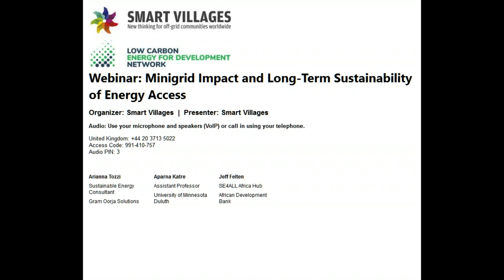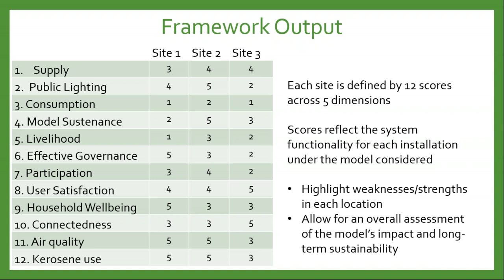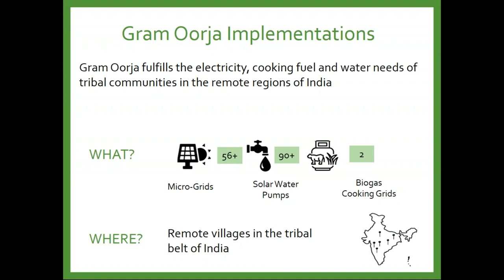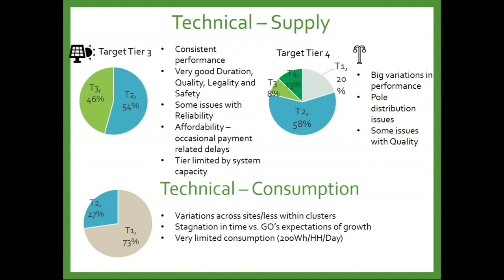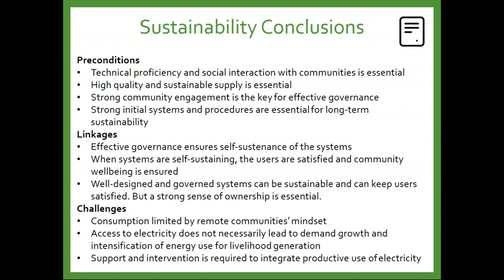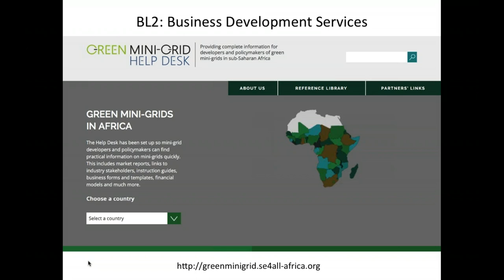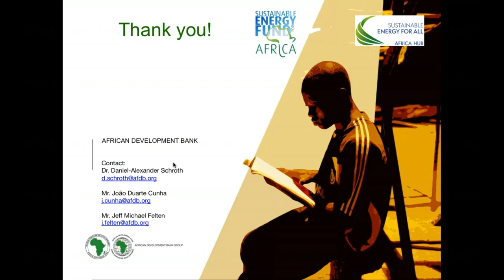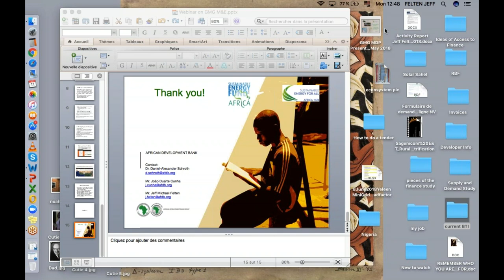Webinar - Minigrid Impact and Long Term Sustainability of Energy Access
The number of Decentralized Renewable Energy (DRE) systems, particularly for rural electrification, is growing globally and estimate suggest that 45% of the new connections needed to achieve universal electrification by 2030 will come from mini-girds. However to date a widely accepted and comprehensive methodology to assess the impact and long term sustainability of these solutions is still lacking.

In this webinar, we will examine the importance of integrating M&E strategies as integral part of energy access initiatives, taking a practitioner, researcher and policy marker’s perspective. Ms Arianna Tozzi, researcher at Gram Oorja will present and discuss an analytical framework that was recently proposed to evaluate impact of DRE systems and identify the conditions in which interventions can be effectively replicated and scaled. Dr Aparna Katre of the University of Minnesota will presents empirical results from 24 community-owned Solar Micro Grids implemented in India, providing insights on the sustainability of the analysed grids and challenges ahead. And Dr Daniel Schroth and Jeff Felten of the SE4ALL Africa Hub at the AdDB will put this into a more global perspective, as well as presenting the M&E framework used by the African Development Bank with the minigrid projects it supports.

This webinar is particularly relevant to stakeholders, practitioners and policy makers around the world as it presents innovative approaches to monitor the progresses of energy access interventions, helping stakeholders at all levels to identify solutions that are impactful, sustainable and hence worth replicating on a larger scale.

Presenters
– Ms Arianna Tozzi: Assessing the Sustainability of Decentralized Renewable Energy Systems: A Comprehensive Framework with Analytical Methods
– Dr Aparna Katre: Sustainability of Community-Owned Mini-Grids: Evidence from India.
– Jeff Felten: Overview – AfDB/SE4ALL Hub M&E approach for minigrids